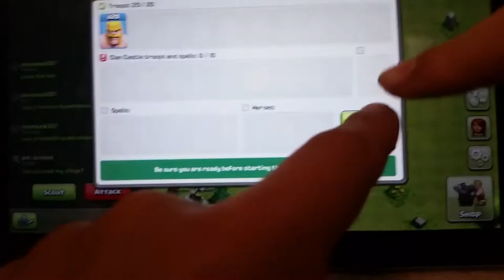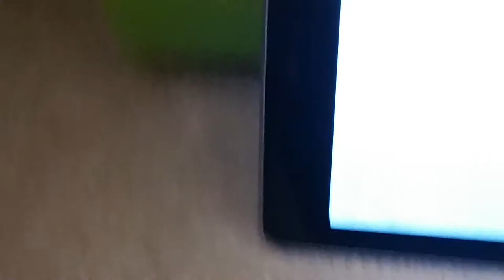Reked on clash of clans